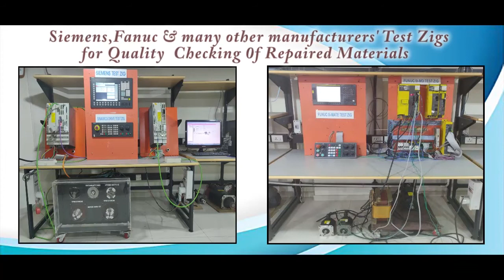Metso ACN CS Controller Repairs